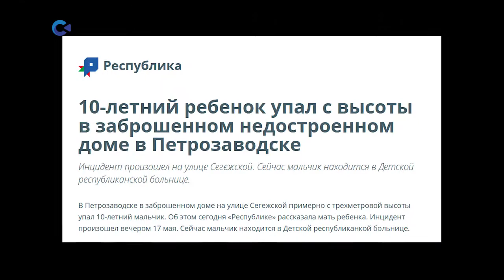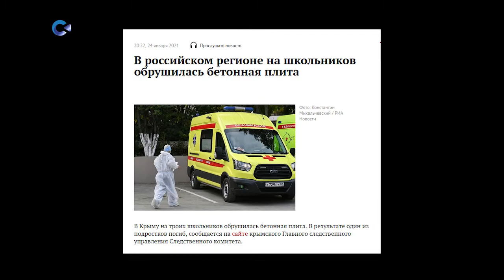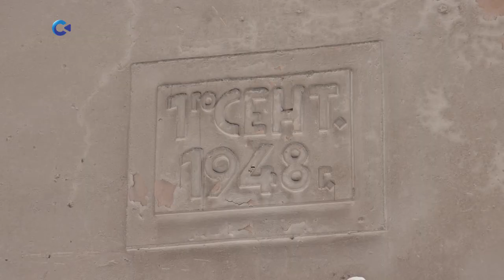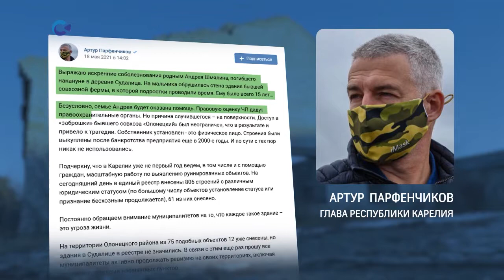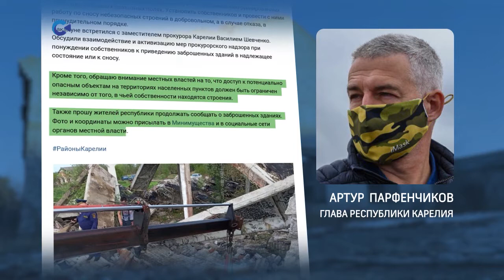САМОЕ ВРЕМЯ. ОПАСНАЯ «ЗАБРОШКА» | «Самое время» с Ефимом Овчинниковым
Cмотрите сегодня:
- о «заброшке» вновь заговорили после трагедии;
- молодежная культура или опасная игра;
- на что стоит обратить внимание родителей;
- где в Петрозаводске вопрос по «заброшке» уже решен;
- что твориться в районах;
- сколько объектов снесли, сколько еще в «черном» списке;
- как убедить владельцев «заброшки» ограничить доступ на опасные объекты.